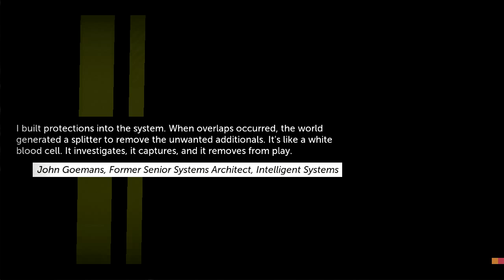Yang Antonio plays - Thomas Was Alone (Meets Laura)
Hi guys, Yang Antonio here for another cool video.There will be lots to come so subscribe today to stay up to date on all the new videos ill be posting :D